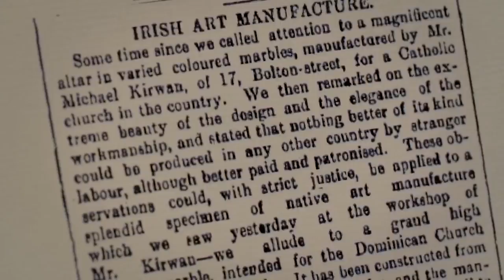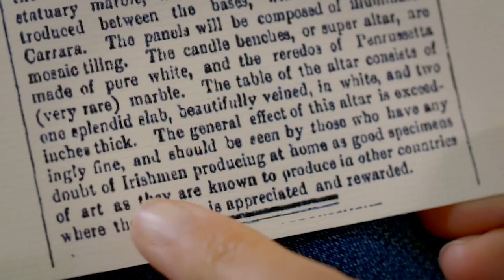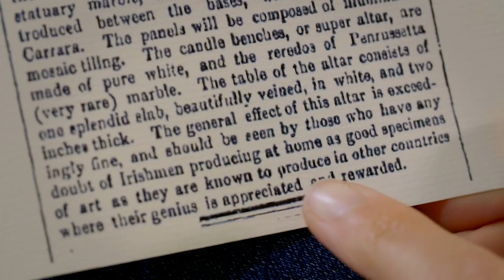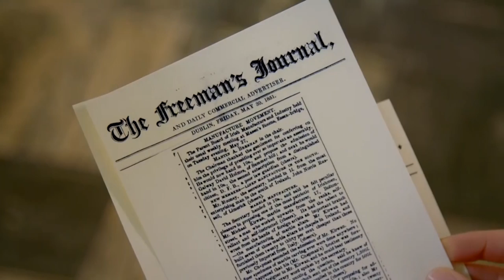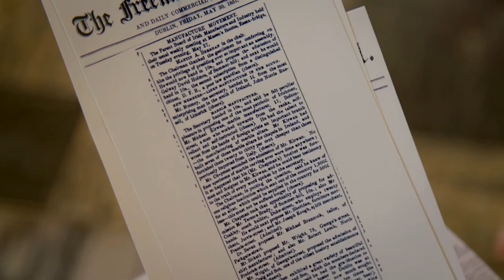Emma Willis Stunned By Ancestors Church Masterpiece | Who Do You Think You Are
Emma Willis visits an Irish church decorated by a marble mason, her four times great grandfather, Michael Kirwan Sr.

 Presenter Emma Willis grew up in Birmingham and loves the city and her fellow Brummies. She wants to find out how deep her roots are there. Further afield, an interfaith marriage in Ireland leads Emma down two very different paths. Violent events force her to confront disturbing truths about one ancestor, while the hard graft and determination of another lead Emma to draw parallels with her own life.